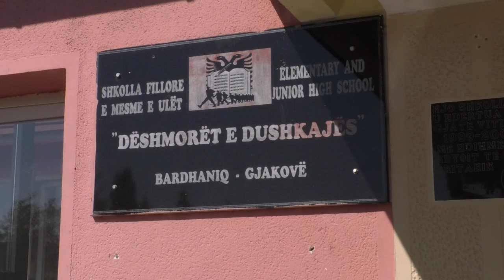Edhe nxënësit e shkollës “Dëshmorët e Dushkajës” jashtë bankave shkollore